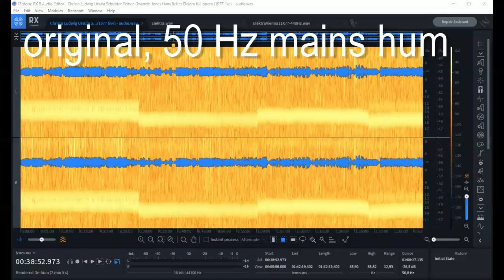Re-pitched ELEKTRA Schröder-Feinen, Jones, Ludwig, Adam, Beirer - Stein - Vienna 11X77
I pinched this excellent performance from the wonderful Best Opera Moments YouTube channel. It had many flaws and needed extensive restoration: pitch was not only drifting continuously up and down, it also had many tape changes where pitch changed vehemently all of the sudden. Sometimes a few bars got repeated and the sound of the two tapes is ever so slightly different, which makes me suspect that the performance was recorded with TWO machines, in order to avoid side breaks. Very professional. I corrected all pitch inconsistencies and the performance ios now continuously at a=448, as common in Vienna in the 1970ies, as evidenced by a perfectly clear 50 GHz mains hum, which also helped a lot to "straighten out" pitch. Finally the recording has hundrets of rather annoying clicking noises. I tried a few tools and ended up with one that managed to SOMEWHAT reduce them, but I did not manage to eliminate them altogether.

ELEKTRA
Tragödie für Musik in einem Aufzug von Richard Strauss.
Text von Hugo von Hofmannsthal.

Klytämnestra, Königin von Mykene: Christa Ludwig
Elektra, ihre Tochter: Ursula Schröder-Feinen
Chrysothemis, Elektras Schwester: Gwyneth Jones
Ägisth: Hans Beirer
Orest, Elektras Bruder: Theo Adam
Der Pfleger des Orest: Frederick Guthrie
Die Vertraute Klytämnestras: Axelle Gall
Die Schleppträgerin: Margarethe Bence
Junger Diener: Karl Terkal
Alter Diener: Alois Pernerstorfer
Die Aufseherin: Szófia Peterdy
1. Magd: Margarethe Bence
2. Magd: Axelle Gall
3. Magd: Gertrude Jahn
4. Magd: Milkana Nikolova
5. Magd: Lotte Rysanek

Chor und Orchester der Wiener Staatsoper
Horst Stein

Wiener Staatsoper, 11. Oktober 1977

Good analogue in-house recording, pitch corrected to a=448 Hz